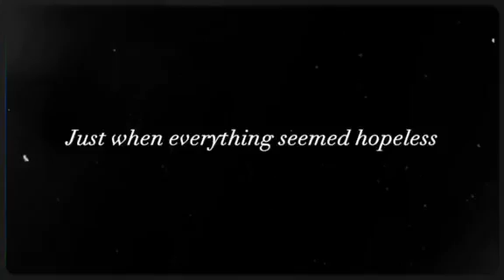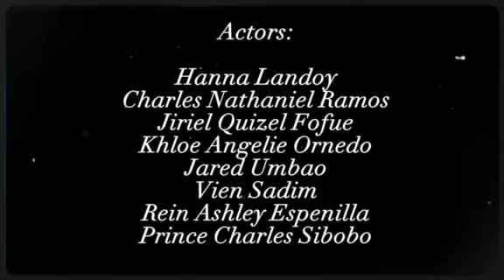THE WILL'S OF TIME - Short Movie Film by G9- St. Cecilia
Jiriel's Group :-)